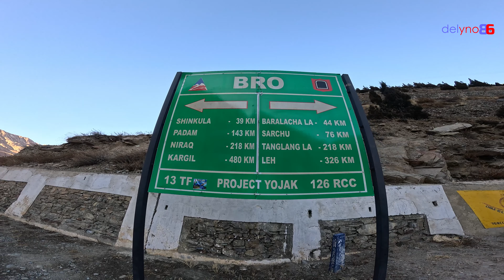Episode - 6 (Sissu to Darcha after Snowfall) Places to see around Manali Series, 4K UHD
Sissu is a small town in the Lahaul valley of Himachal Pradesh in India. It is around 40 km from Manali and located on the right bank of Chandra river. It is located at 32°29′0″N 77°7′0″E. It is 3,120 m above sea level. It is 14 km from Koksar to the south-east and 11 km. west to Gondhla.

Darcha is a pair of villages on the Bhaga River in the Lahaul sub-division in the Lahaul and Spiti district in the Indian state of Himachal Pradesh. It is the northernmost permanent settlement in Himachal Pradesh along the Manali-Leh Highway